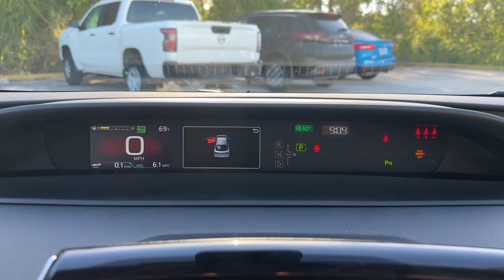2021 Toyota Prius Vero Beach, Fort Pierce, Sebastian, St. Lucie Melbourne, FL P4369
Supersonic Red Used 2021 Toyota Prius LE available at Sutherlin Nissan Vero Beach. Servicing the Fort Pierce, Sebastian, St. Lucie, and Melbourne Florida area.

#{MAKE}
#{MODEL}
2021 Toyota Prius LE - Stock#: P4369